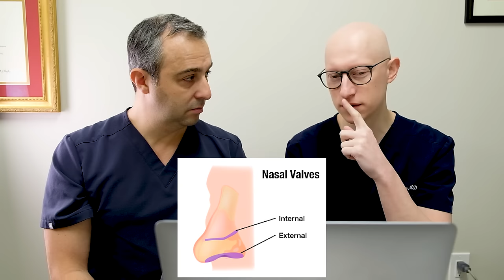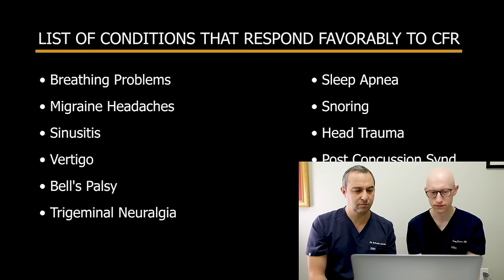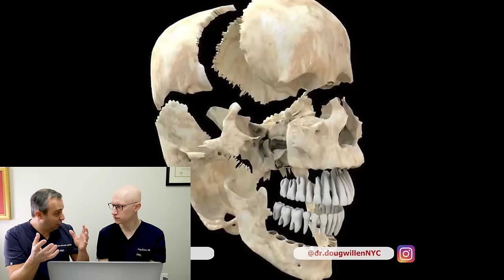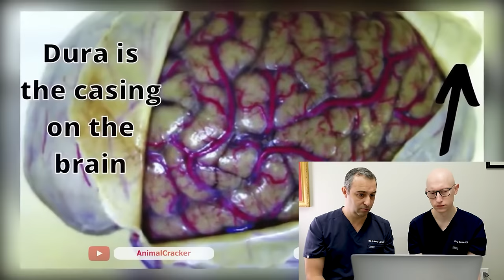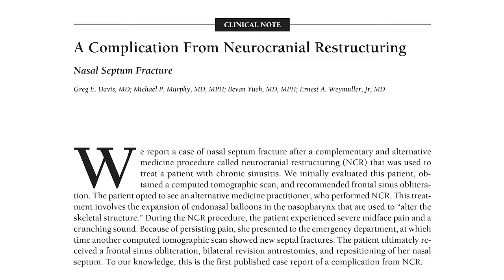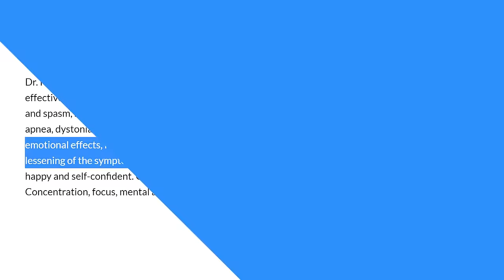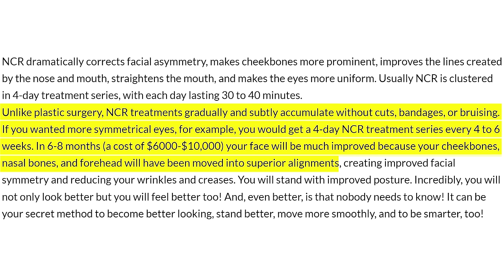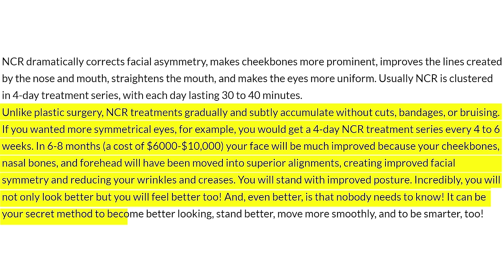1st CRANIAL FACIAL RELEASE - Doctors React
1st CRANIAL FACIAL RELEASE - Doctors React to first cranial facial release and focus on nose cracking. Find out why this can be dangerous and what makes the cracking sound!